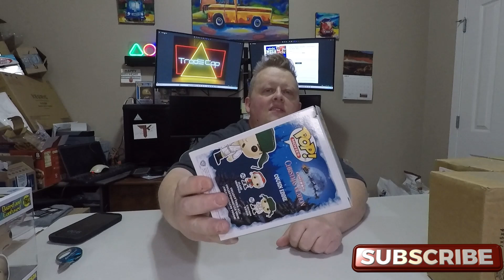Pop King Paul Chasing Metallics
Pop King Paul (PKP) - Mega Metallics

We can set up a non-Ebay transaction to avoid shipping cost, I can deliver. Items in this video can be found on Ebay @

The storage locker website I use is listed below, but Dont outbid me though /wink.

Funko POP's to purchase
Funko.com
MysteryGrail.com
TheFunko411.com